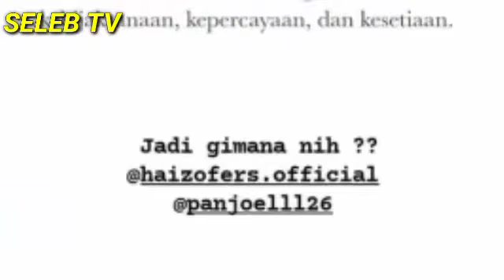OTW HALAL!! PERLAHAN MENUJU GO PUBLIK, HAICO DAN RANGGA AZOF MEMBUAT FANS PANIK😍